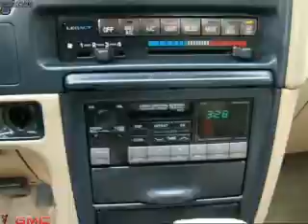1993 Subaru Legacy - White Bear Lake MN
Year: 1993
Make: Subaru
Model: Legacy
Trim: AWD
Engine: 2.2 liter
Transmission: 4-Speed Automatic
Color: Green
Mileage: 256300
Address:
3900 North Hwy 61